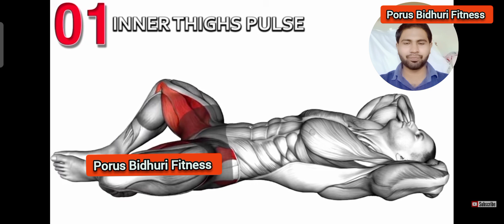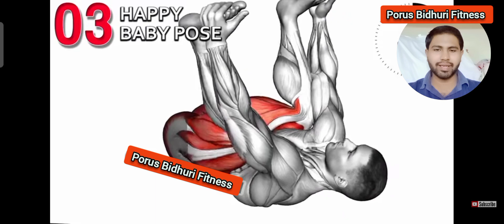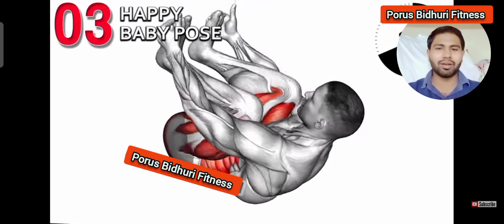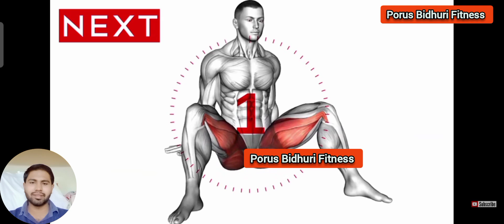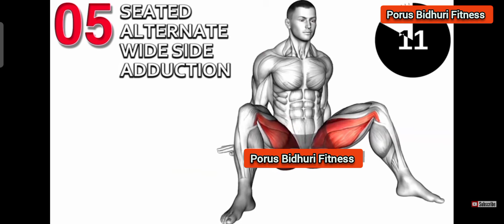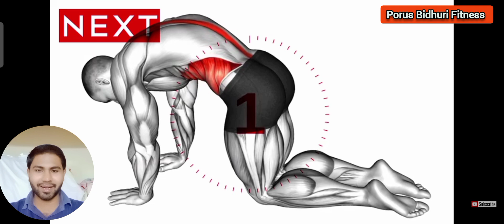Kegel Exercise in Gym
Kegel Exercise in Gym,kegel exercises for men,how do kegel exercises,pelvic floor exercises,kegel exercises,kegel,benefits of kegel,senam kegel,kegel at home,kegel for woman,kegel for man,in home,kegel exercise,kegel exercise for men,exercise,pelvic floor exercises for men,kegel exercises for men to last longer,kegels for beginners,forget kegel exercise,easy kegel exercises,male kegel exercises,how to do kegel exercise,kegel exercise position,kegel exercise for women,effective kejal strength exerciseseffective kegel exercises for men 35, what are the kegel exercises? kegel exercises make your pelvic flower muscles stronger. these muscles control your urine flow and help hold your pelvic organs in place. kegel exercises are designed to strength the pelvic muscles. these muscle support the bladder and boil opening in both men and women. your are testerone levels rise after exercise, especially training. this increase in level may last just 15 minutes are up to an hour.
0:00 inner Thighs pulse
0:53 Heel Glute Bridge
1:43 happy baby pose
2:35 bridge Hip Abduction
3:23 Seated Alternate wide side Adduction
4:16 Namaskarasana yoga pose
5:06 cat -cow